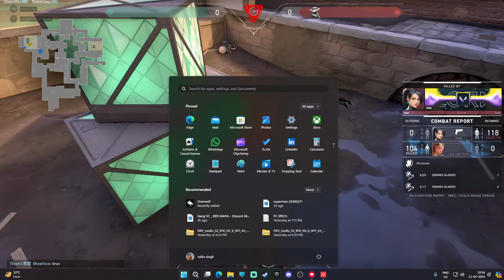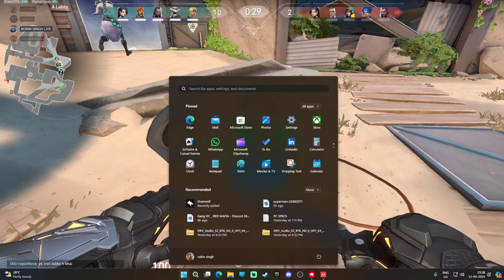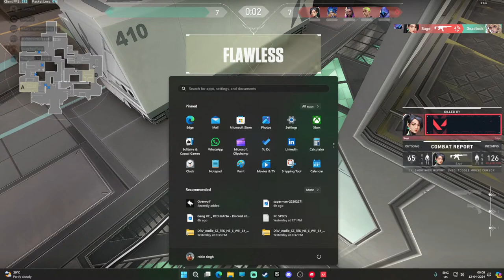hard rank push today | Valorant Live | Robin Singh Live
rank push | Valorant Live | Robin Singh Live
🎮 Welcome to the heart of the action! Join me, Robin Singh, for an adrenaline-fueled live gaming experience in Valorant. Prepare for epic battles, jaw-dropping moments, and a whole lot of gaming fun!

🔥 In this live stream, we'll dive deep into Valorant, exploring its vast landscapes, conquering challenges, and connecting with our gaming community. Whether you're a seasoned gamer or a casual viewer, there's something for everyone.

🕹️ Live Chat Interaction:
Engage with me and fellow gamers in real-time through the live chat! Share your strategies, ask questions, and become a part of the gaming conversation. Your input shapes the direction of our adventure!

Let's build a gaming community where every viewer is a valued member. Don't forget to give the video a thumbs up if you enjoy the content!

📌 Connect with Robin Singh Live:

Get ready for an immersive gaming experience – it's time to level up together! See you in the live chat! 🚀"

1. No profanity pleas
2. Please be respectful to everyone in the chat.
3. Please do not type in all caps or use excessive emojis.
4. Please no politics or religion.
5. Please do not yell at the Nightbot, OR MODS. Doing so will result in timeouts.
6. No hate speech (racism, homophobia, etc)

➤➤Gaming PC:-

Motherboard: ROG STRIX B550-F GAMING WIFI II
Ram: G:SKILL 8GB x 2 3600 MHZ
Graphic Card: ICHILL X3 GeForce RTX 3080 10GB
Cooler: Deepcool 3FAN 360 mm CPU Air Cooler
Monitor1:GIGABYTE 165 Hz
Monitor2:hp
Cabinet: COOLER MASTER TD500 MESH
Keyboard: ANT SPORTS MK MECHANICAL KEYBOARD
Mouse: LOGITECH G102
Headphones: LOGITECH H335
powersupply: ANTECH HCG 850W GOLD

Ignore Tags- Valorant india streams
Valorant ranked
Valorant India
Valorant live
flexguy